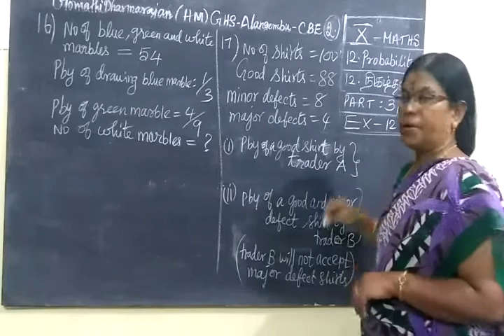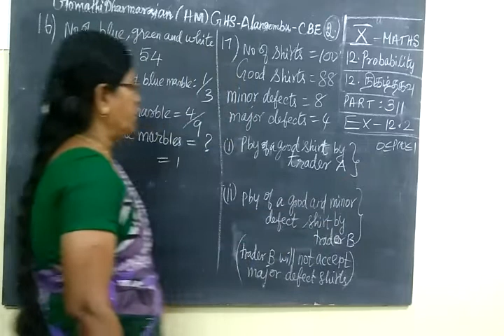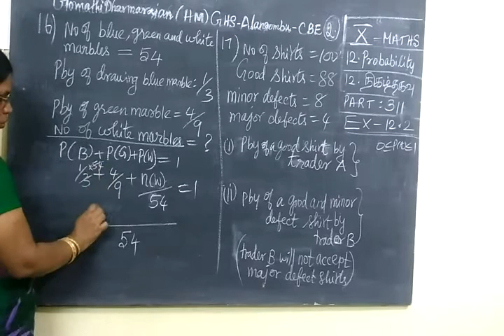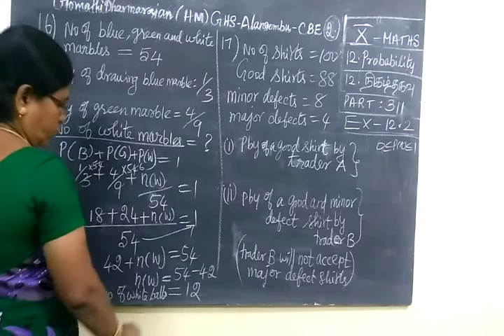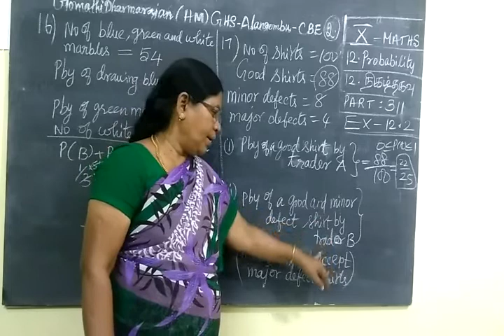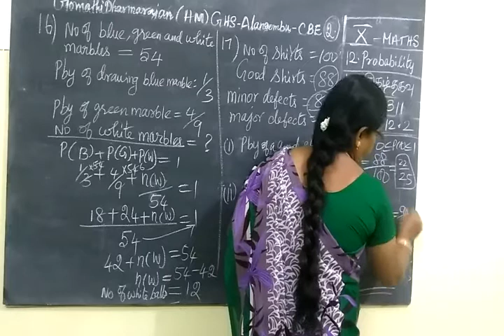Maths TN SB 10th Maths [Part-311] Probability Ex 12.1 sum 16,17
Maths
TN SB 10th Maths [Part-311] Probability Ex 12.1 sum 16,17